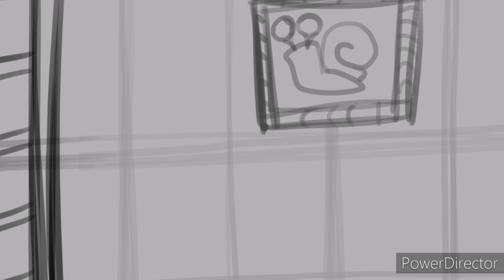Bikini Bottom Day (Spongebob Musical) fan animatic WIP [cancelled] (this is old)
So this is a preview for an animatic I'm going to take a very long time for. I'm still in the Sanders Sides fandom, don't worry, but I've also decided to take a small break for a side interest in this musical. Warning for a weird spongebob laugh and some weird frames.

Song: Bikini Bottom Day from the Spongebob Musical

Softwares used: Medibang Paint Pro and Power Director app